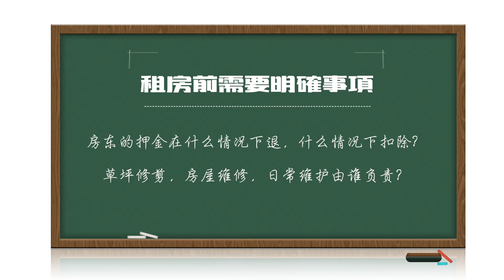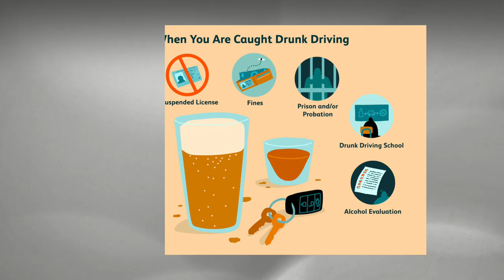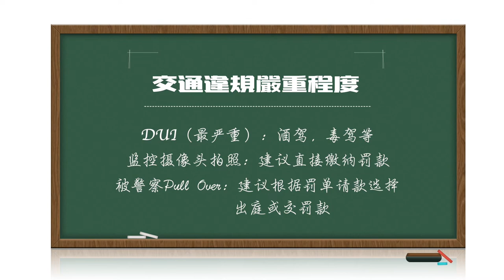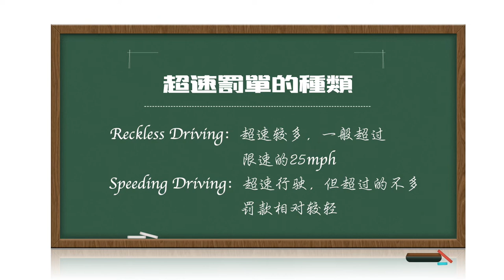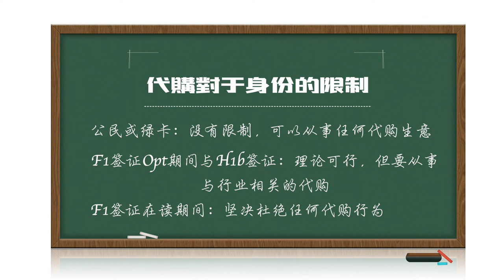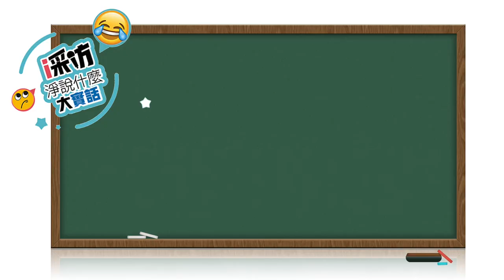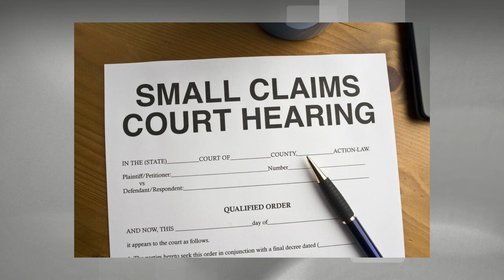租房被坑？开车被罚？代购被查？作弊被抓？遇到法律问题，该如何应对？【i采访 - EP6】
🎙️【i采访】新移民的维权路🎙️
采访对象：徐怡—资深移民律师
采访问题：在租房过程中，如何避免被房东“坑”？
                    驾车被警察拦下，该如何应对？
                    留学生创业做代购合法吗?
                    如果留学生作弊被处分，该如何降低损失？
                    美国法律对待保护公民和留学生是一致的吗？是否会有偏袒？